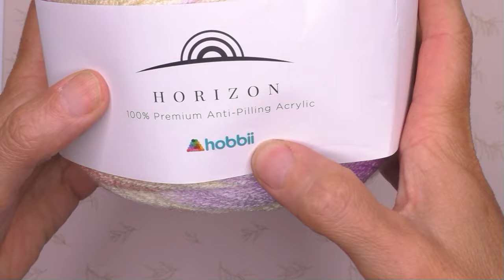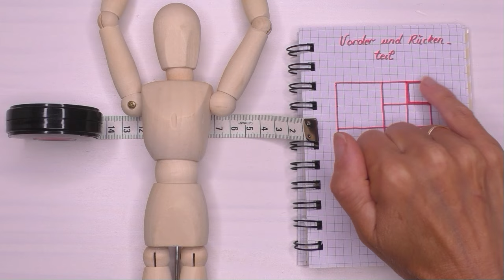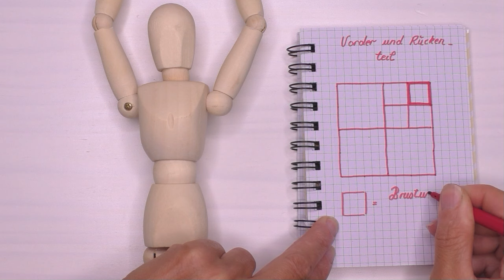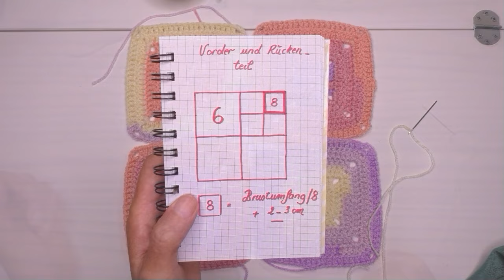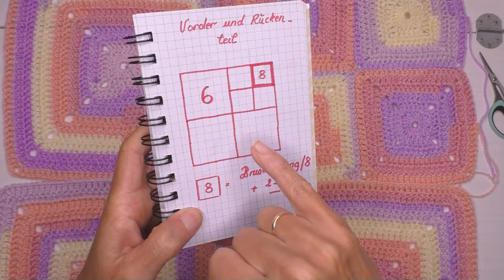SUPER ORIGINELL : HÄKELE dieser PULLI und er wird zu Deinem LIEBLINGSSTÜCK 😍😍😍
Hier bekommst Du Deine SCHRITT FÜR SCHRITT sehr detaillierte Häkelanleitung , damit bereicherst Du Deine Garderobe für den Herbst und den Winter mit einem unvermeidlichen BLICKFANG
Deine Aline

Das Material
"Horizont" von "Hobbii" (100% Polyacryl, Antipilling)
3 Kugeln in der Farbe 02
1 Häkelnadel Nr 4
1 Häkelnadel Nr 3

Kapitel
0:00 Einleitung
0:24 Dein neues Projekt
2:55 Das Material
3:55 Quadrat  : 1. Runde
6:43 Quadrat : Wiederholungsmuster
19:10 Quadraten: Zusammenstellung, und Halsausschnitt
28:47 Ärmel
37:37 Bündchen
45:23 Dein Projekt ist fertig
46:00 Abspann